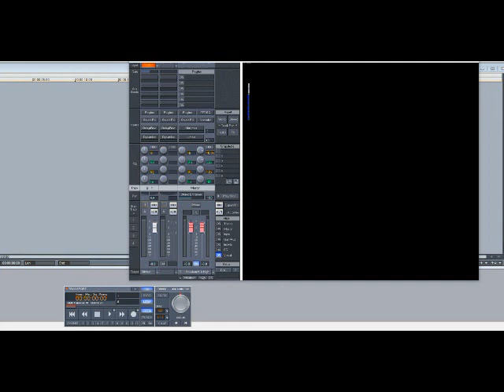Dynasty - Groove Control (Slowed Down)